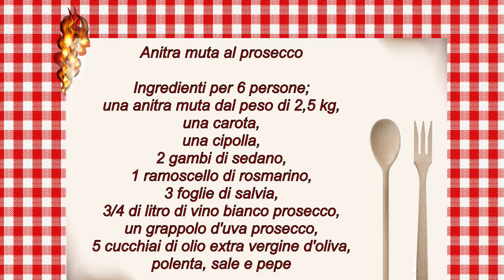Cosa si mangia oggi - Anitra muta al prosecco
Cosa si mangia oggi con Bruno Zanette e Armando Zanotto